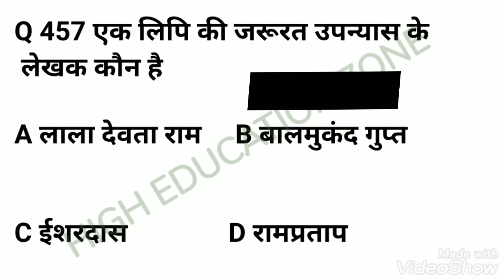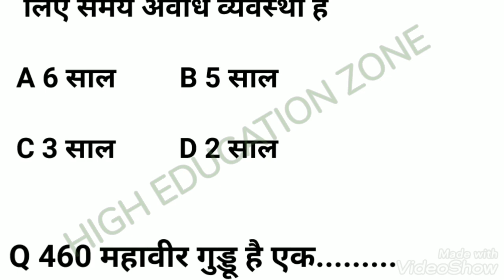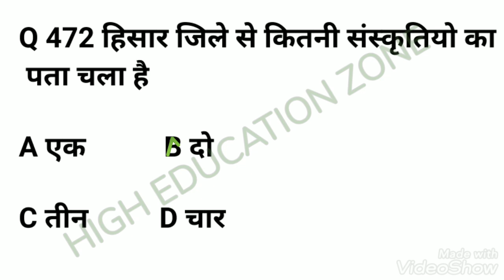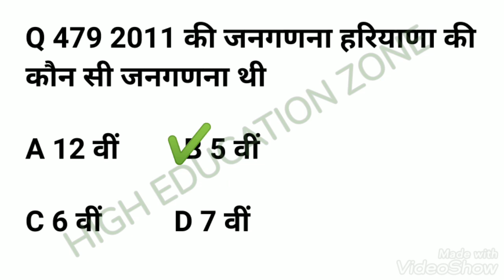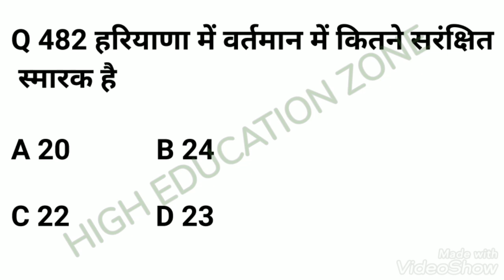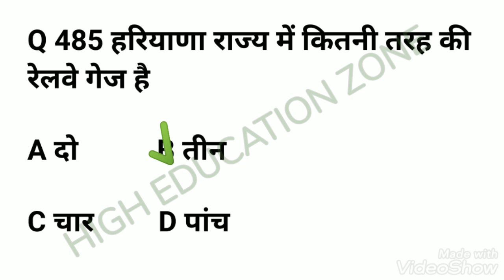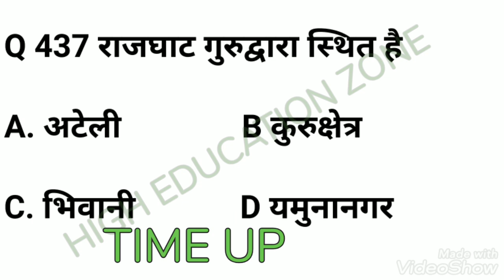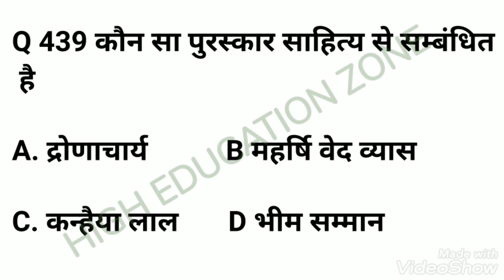हरियाणा gk QUIZ TEST ◆19 आओ देखे कितनी तैयारी है चेलेंज वाले प्रश्न HSSC ALL EXAMS TOP QES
हरियाणा करंट अफेयर्स

पार्ट 3

पार्ट 2

पार्ट 1

सम्पूर्ण हरियाणा GK पार्ट

ICS GK पार्ट

जिलेवार परिचय

टॉप लेवल हरियाणा gk hard qes